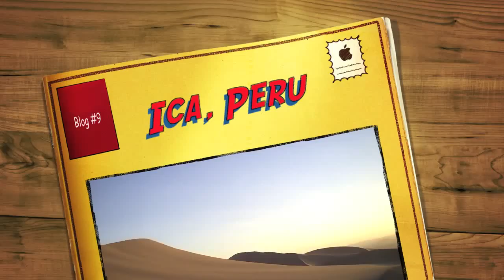Sandboarding in Ica, Peru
I´m a sport-minded M.Sc. student in Finance and will do a 3-month internship at the Embassy of Finland in Perú. I´ll be videoblogging -in Swedish, Enligsh, Spanish and Finnish- of my life here.